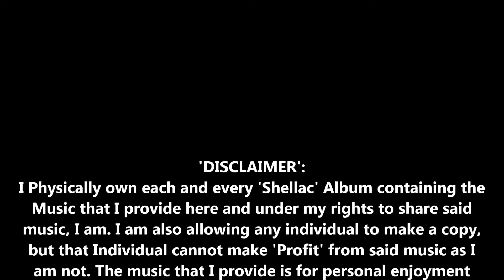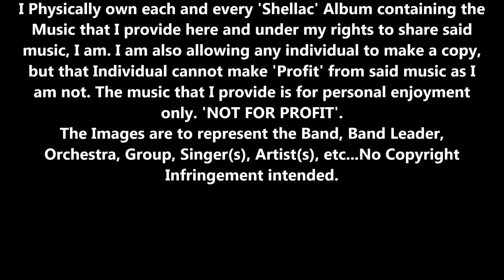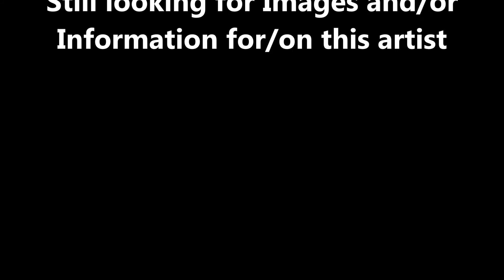78s-16-N The_Sundowners_Band-It's_Been_A_Long_Long_Time-Square_Dance